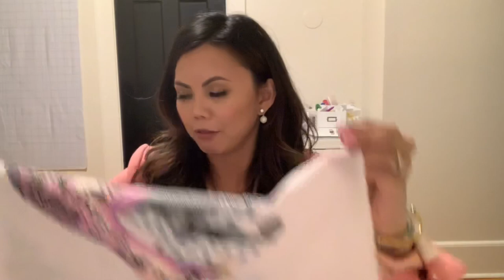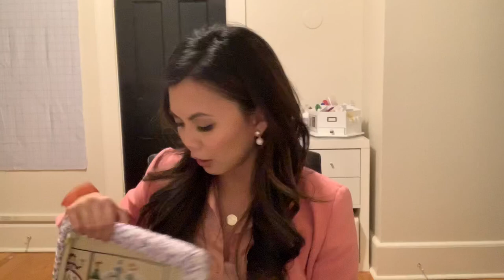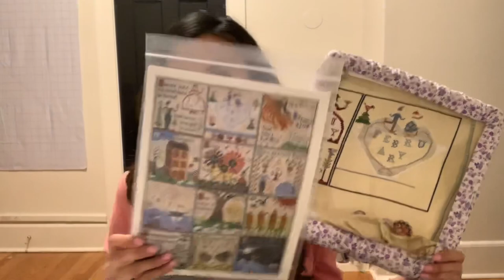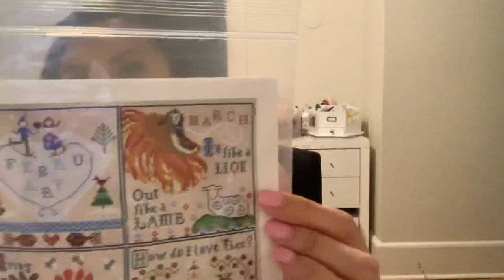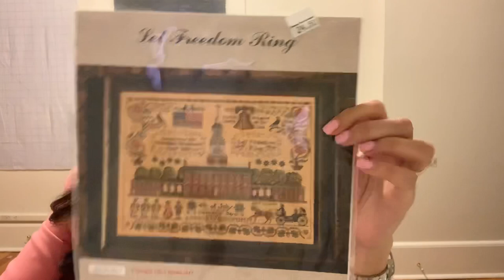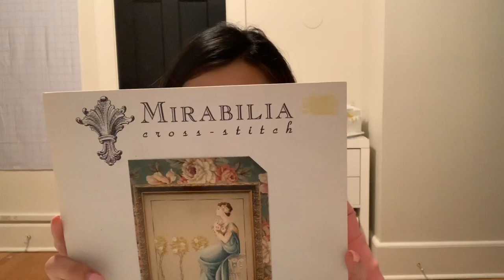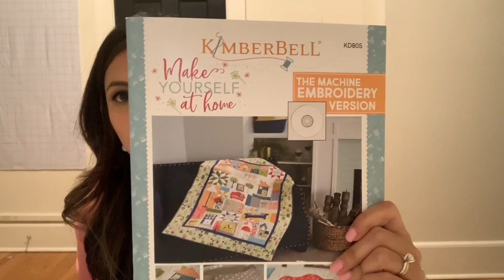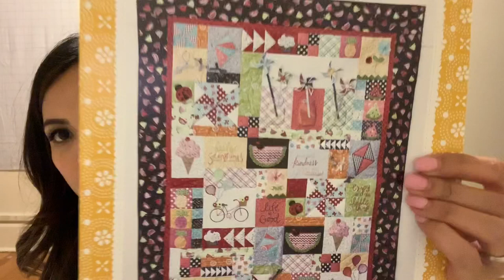Flosstube Episode 10: Rika actually finished something big!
Flosstube Episode 10

Things mentioned

WIPS:
Mirabilia - Lady Hera
Carriage House Sampling’s - A Year at Hawk Run Hollow
Praiseworthy Stitches - Going to Grandma’s
Mirabilia - Red

Finishes
Mirabilia - The Garden Party
Mirabilia - Zelda

Stash & Haul
Mirabilia - Damask Roses, Elizabeth & The Lavender Sky, Millenium Angel
Colour & Cotton -